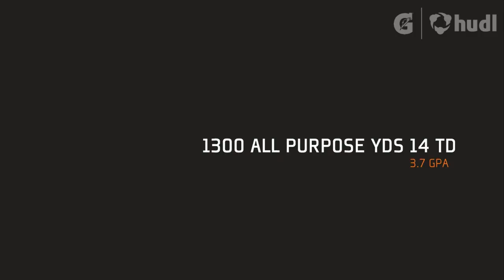Spence and Co. Presents Preseason 2022 East Texas Top 10 WRS